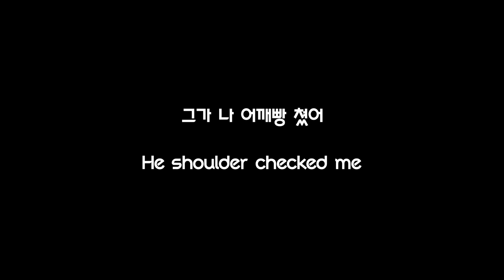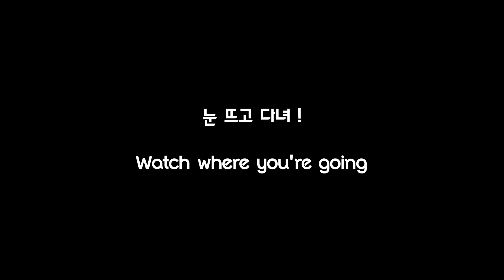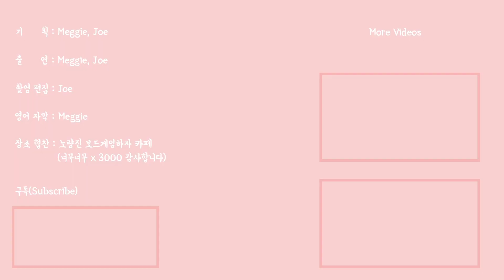Ep1. 어깨빵이 영어로 뭐지? 눈 뜨고 다녀! 답답한 상황에서 영어로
어깨빵은 영어로 뭐라고 말해야 할까요?
가끔씩 앞을 보지 않고 다니는 사람들과 부딪혔을 때 !
이럴 땐 영어로 어떻게 해야할까요?

[in English]

So, Ok, I was walking down the street, and then this person walking towards me with his phone- fixed on the iphone or samsung phone- I don’t even know.

MEGGIE: Doesn’t matter.

JOE: He wasn’t paying attention to the road and then just hit my shoulder. . .